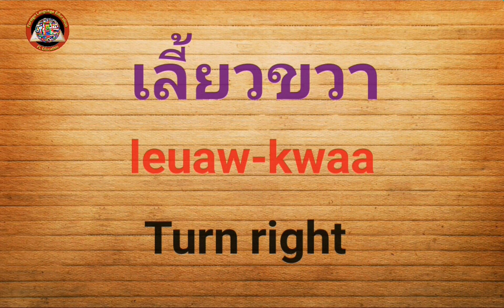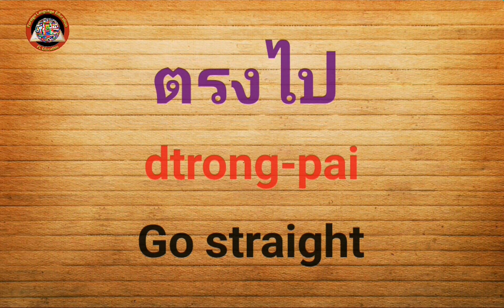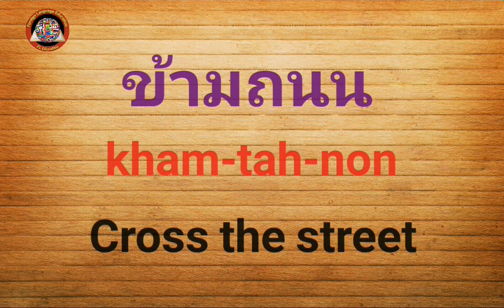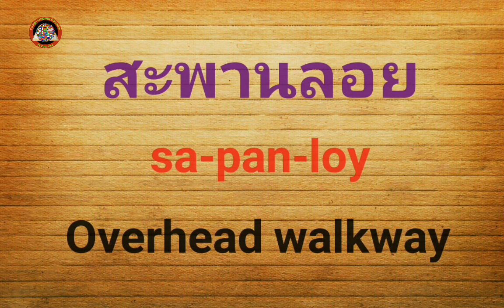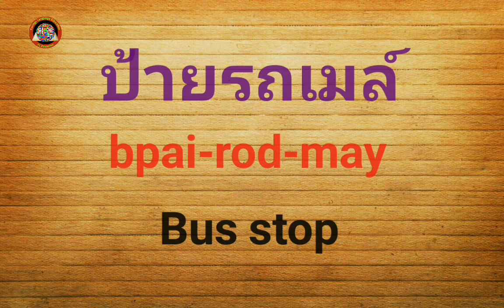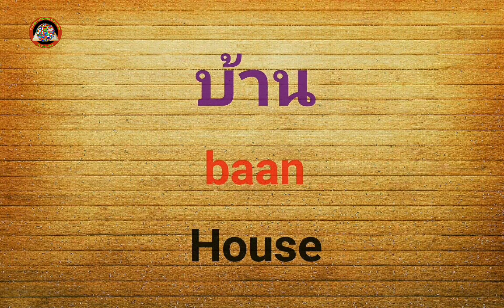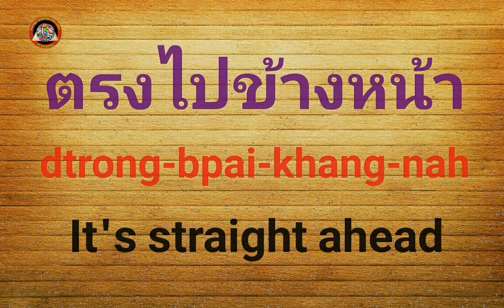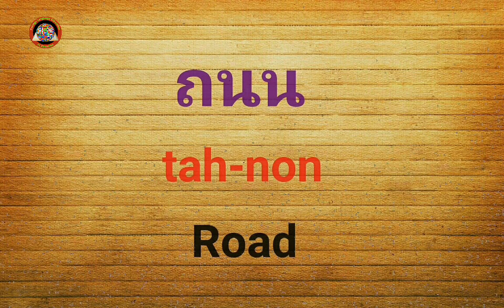Learn Thai Direction & places for conversation, Thai English lesson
Easy to understand, Learning Thai conversation, Learn English Thai lessons, Learning Thai vocabulary

Thanks for learning with this video lessons.